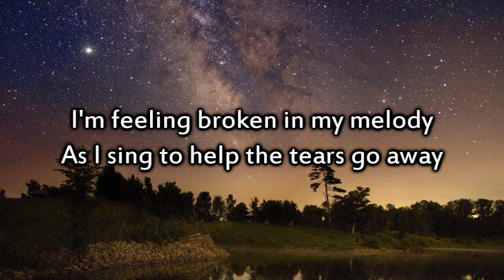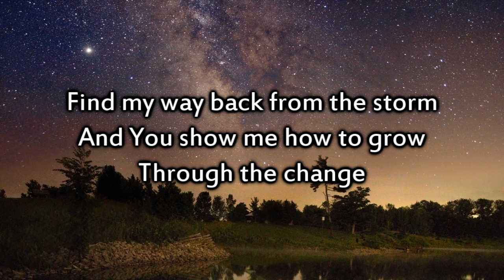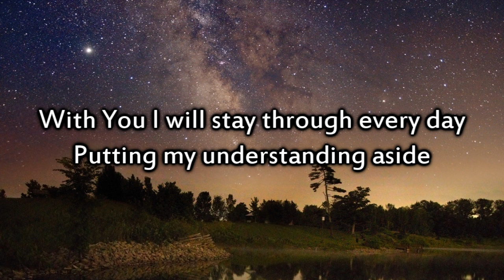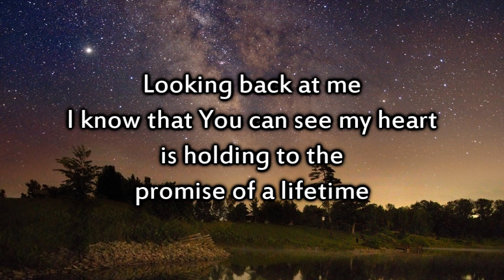Kutless - Promise of a Lifetime - Instrumental with lyrics